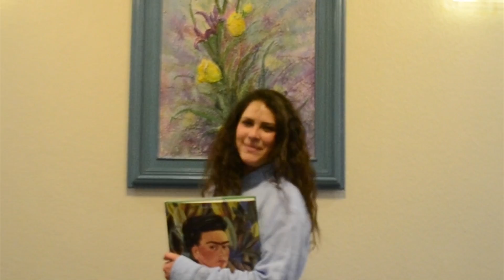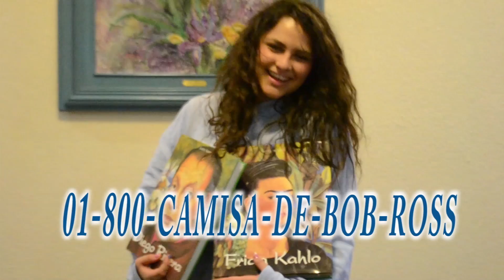Bob Ross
Mercadotecnia integral